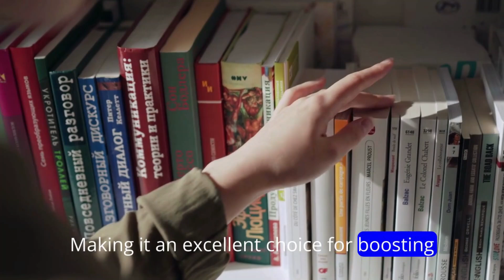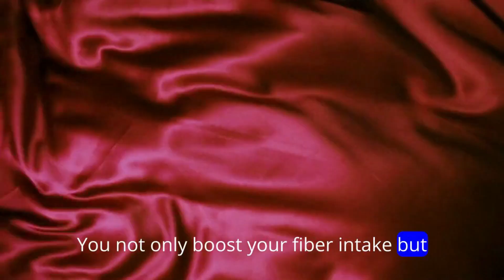Brown rice 6 High-Fiber Whole Grains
Learn about the benefits of Brown rice and why it's one of the top high-fiber whole grains you should include in your diet. Watch now for more information!

@@@Baby Care ::::

@@Health products :
@@Health Care :
@@@Baby & Child Care :
@@@Health & Wellness :
@@@Fitness & Activity Monitors :
@@@Amazon Best Sellers :

@@@Kindle Books

@@@Health, Household and Baby Care

@@@"cell phone iphone"

@@@"health & fitness"

@@@Top picks for you

@@@Featured deals:
Explore summer savings

@@@Best Sellers in Amazon Devices & Accessories

@@@Best Sellers in Amazon Renewed
Any Department

Our best-selling new and future releases. Updated frequently.

@@@Beauty & Personal Care,Makeup.Skin Care.Hair Care.Fragrance